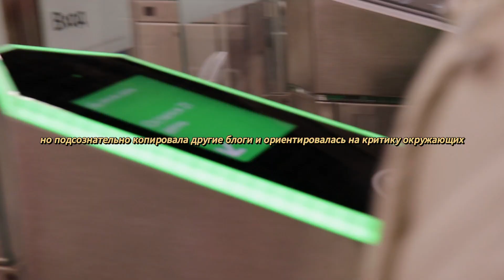заново веду блог | перерождение | "ЦелаЯ"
Это видео о самом важном, что произошло со мной за последние несколько месяцев. Я начала обретать себя, видеть смыслы вокруг, осознавать свой путь, принимать ошибки. Это видео о любви, честности, искренности. Это история о том, как важно найти своё предназначение.

Помогаю найти свою аутентичность. Контентщик. Студент журфака МГУ.
Путешествия. Лайф влоги. Каверы. О жизни

Запрещённая сеть в РФ: @ksu_tunya